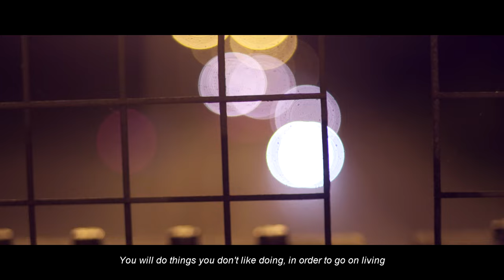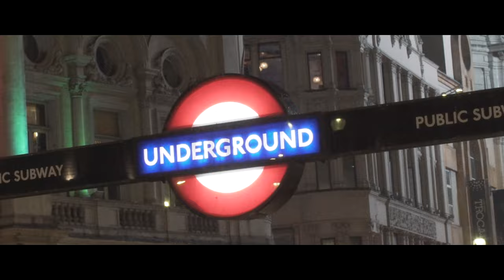LONDON 2017 - The Beautiful City (Sony A7sII)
''Students, they come to me and say, well, "we’re getting out of college and we have the faintest idea what we want to do". So I always ask the question, "what would you like to do if money were no object? How would you really enjoy spending your life?" - Alan Watts